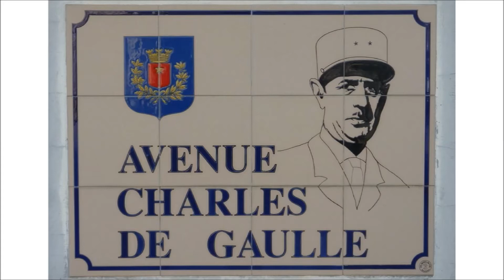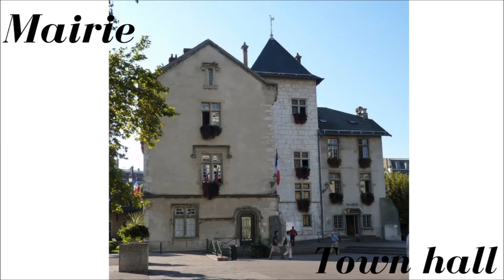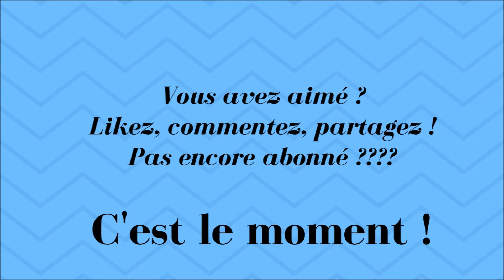12 choses à ne pas rater à Aix-les-Bains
Video et article sur le blog du vendredi. Aujourd'hui je vous emmène en Savoie, à Aix-les-Bains. Bien connue pour eaux thermales, Aix est classée comme 5ème ville romantique, ses monuments sont classés et le Parc Floral des Thermes est classé par l'UNESCO. Le reine Victoria adorait Aix et y séjournait "incognito" sous le nom de Comtesse de Balmoral.Je vous fait découvrir cette ville avec 12 choses que vous ne devez pas louper . Il y en a bien d'autres mais sur mon blog je vous parle de l'essentiel

Restez connecté(e), et parcourez mon nouveau blog de tutos faciles : tricot, crochet, couture, cuisine